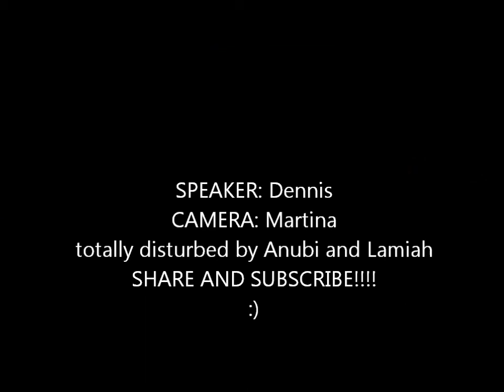Innersight 2013 video valutazione ricovero malga Frassin in Val Venzonassa(est di Venzone)[sub eng]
Una brutta sorpresa per chi in passato sulla rete ha trovato questo rifugio aperto e visitabile contenuto all'interno del plan di Frassin...poichè sicuramente l'avrà trovato ,come noi, chiuso! ed è un vero peccato..il rifugio ha un potenziale incredibile e una struttura imponente senza contare la presenza vicina di acqua e legna in abbondanza..
Tocca proseguire fino al migliore rifugio Navis, sempre aperto e mantenuto in ottime condizioni..

Per ulteriori info seguiteci o contattateci HERE!!!

STAY WILD!